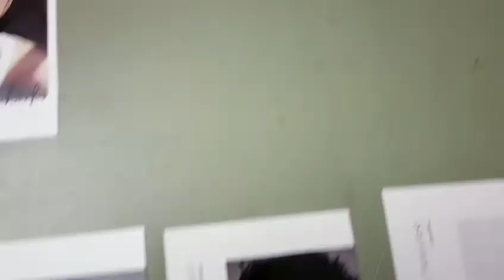Backstage sfilata Mario Dice 2021 | Hair Stylist Franco Curletto | 1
Guarda un estratto del backstage della sfilata di Mario Dice. Hair Stylist Franco Curletto!